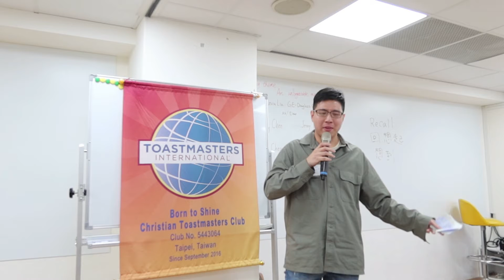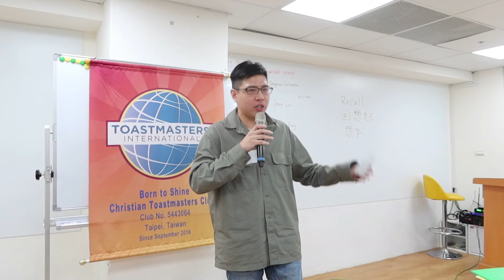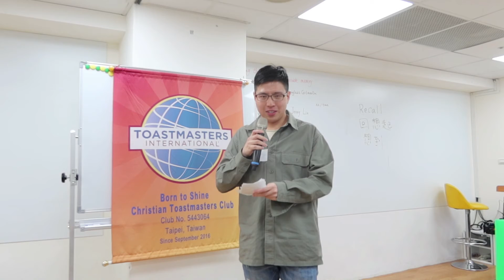Jerry Chen (IPL1P3) - My Fear of Public Speaking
Speaker: Jerry Chen
Evaluator: Darren Feng
Path: Innovative Planning (Level 1 Project 3)
Speech Objective: Researching and Presenting
BtS Meeting No.: 120
Theme: Unforgettable Memories
Date: 12 March 2021